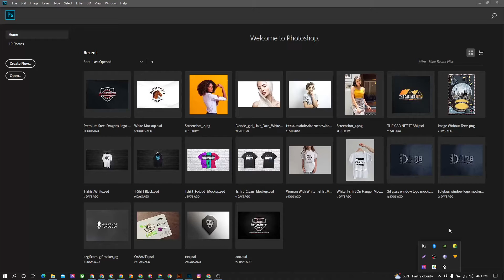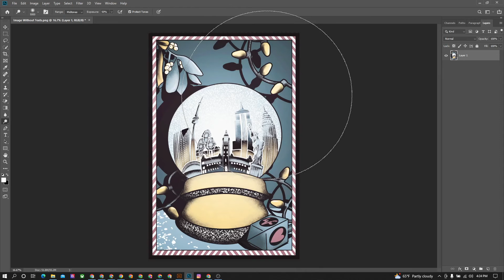How To Use The Dodge Tool For A Any Object